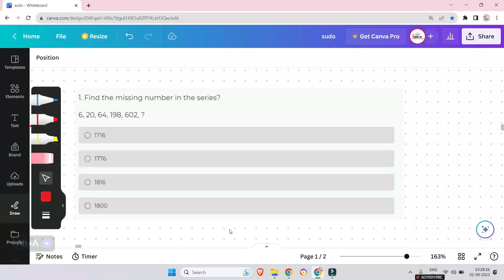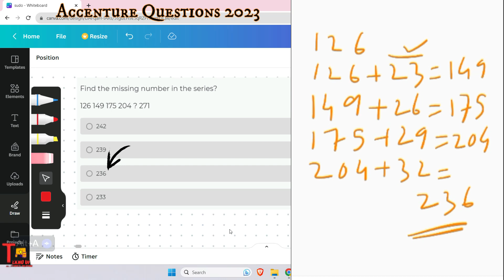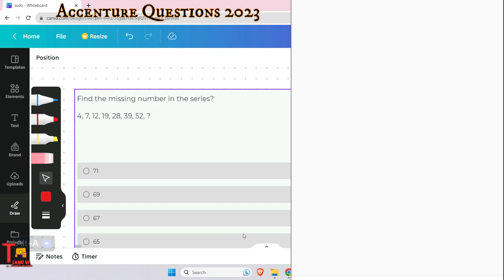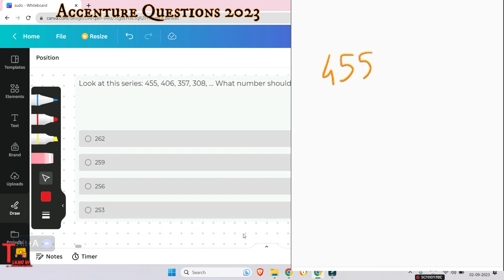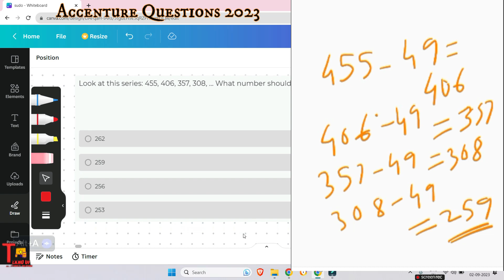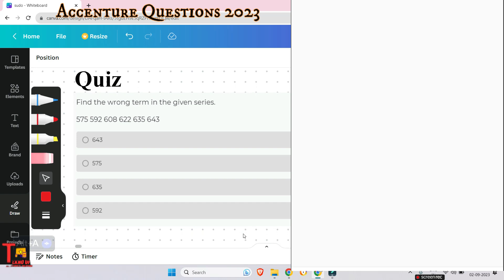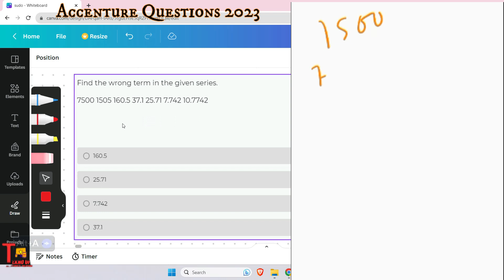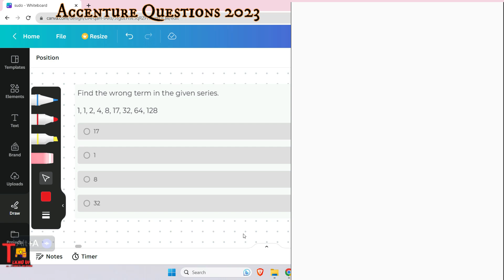Logical & Abstract Reasoning : Accenture Cognitive Assessment 2023 | Number Series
Preparation on campus 2024 || Accenture cognitive assessment 2023 | Number series | Abstract Reasoning | Tekno UF

🔍 Looking to excel in your Accenture placement and prepare for a successful career ahead? 🚀 Join our comprehensive YouTube preparation series tailored for Accenture's 2024 hiring process!

🎯 Master Critical Reasoning and Problem Solving: Get ready to tackle Accenture's logical reasoning questions with our in-depth tutorials and practice sessions. Learn to crack data arrangements, syllogism reasoning, and more!

🧠 Ace Abstract Reasoning: Unlock the secrets to conquer Accenture's abstract reasoning questions and answers. Our expert tips and strategies will boost your confidence and performance.

📅 Accenture 2024 Hiring: Prepare ahead for Accenture's on-campus and off-campus drives with our dedicated insights into their recruitment process. Get a head start on your journey to becoming an Associate Software Engineer!

📚 Comprehensive Preparation: From aptitude tests to cognitive assessments, we've got you covered. Access our tailored playlists for Accenture placement preparation in 2023 and 2024.

🔥 Proven Success Stories: Hear from successful candidates who aced Accenture's hiring process with our preparation guidance. Learn from their experiences and grab that dream opportunity.

🎓 On-Campus Recruitment Guide: Our detailed walk-through of Accenture's on-campus recruitment process in 2024 will equip you to stand out among your peers.

📈 Excel in Assessments: Get ready for Accenture's assessment tests by honing your skills with our practice tests and hands-on exercises.

💡 Visual Reasoning Unraveled: Decode Accenture's visual reasoning questions with ease, and boost your confidence in this crucial area.

🗂️ Arrangements Decoded: Dive into Accenture's critical reasoning questions and excel in arrangements challenges.

💼 Secure Your Future: PrepInsta Accenture 2024 tips and insights will give you that extra edge in the competitive hiring process.

Don't miss this chance to pave your way to a successful career at Accenture. 💼🌟

🔍Your Searches 👉🏽👉🏽

critical reasoning and problem solving accenture,
abstract reasoning accenture,
accenture abstract reasoning questions and answers,
accenture placement preparation,
accenture preparation,

accenture logical reasoning questions,
arrangements in logical reasoning for accenture,
accenture logical reasoning questions and answerslogical reasoning accenture,
logical reasoning questions for accenture,
accenture reasoning questions,
critical reasoning for accenture placement,
abstract reasoning accenture questions,
data arrangement reasoning accenture,
critical reasoning accenture,
accenture critical reasoning questions,
accenture abstract reasoning,
abstract reasoning test accenture,
accenture reasoning,
accenture reasoning questions 2022,
abstract reasoning for accenture,
accenture logical reasoning questions and answers,
visual reasoning accenture,
logical reasoning accenture,
reasoning questions for accenture,
verbal reasoning accenture,
syllogism reasoning accenture,
accenture reasoning questions 2023,
accenture 2024,
accenture on campus recruitment process 2024,
accenture recruitment process 2024,
accenture placement preparation 2024,
accenture syllabus 2024,
accenture on campus 2024,
accenture hiring 2024,
prepinsta accenture 2024,
accenture placement preparation 2023,
accenture exam preparation 2023,
accenture aptitude preparation,
accenture assessment test preparation,
accenture assessment test 2023 preparation,
accenture cognitive assessment preparation,
aptitude test preparation for accenture,
accenture associate software engineer preparation,
aptitude test preparation accenture,
accenture ase role preparation,

arrangements in critical reasoning accenture,
critical reasoning accenture questions,
critical reasoning questions for accenture,
accenture critical reasoning,
accenture analytical reasoning questions,
accenture 2024 preparation,
accenture aptitude questions 2024,
how to prepare for accenture 2024,
accenture 2024 hiring off campus